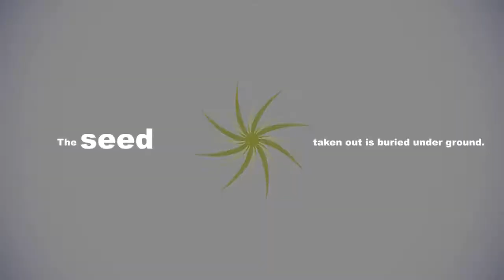グリザイアの楽園 - LE EDEN DE LA GRISAIA - OP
グリザイアの楽園発売予定 2013年5月24日
以下是私心預評,含有個人意見
嗯. グリザイア系列終於到了完結篇了

Front Wing對於其週年作品真心非常賣力.請來了渡邊明夫與Fumio擔任角色設定,飛蘭擔任終末のフラクタル主唱、佐咲紗花擔任グリザイアの迷宮主唱與奥井雅美負責第三部

在競爭激烈的GAL中高端市場,OP是一部作品之門面,一個好OP無疑能吸引用戶掏錢購買的因素之一(當然還有劇本與人設等等).從這OP來看,CG event依舊穩定,但角色立繪開始有變形之疑慮(特別是由美子)

至於動畫部分則與CG差異更大了. 以Front Wing的功力應不至於此. 不過只因為OP與劇本長度以及填坑,我無疑是肯定買下來

結論：不排斥平穩伏筆以及劇情冗長(真的很長,長的有點誇張),死忠Front Wing的用戶可以考慮購買;但如果你是第一次認識Front Wing,則此系列與原社的路線有不少區別
以下是完成感想(可能包含劇透)
五個黑三個,真是太可怕了
後宮線蹭得累居然是最大贏家,這不科學!!